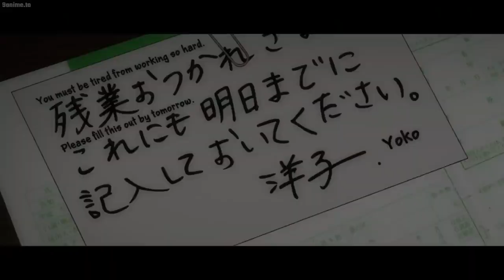When your girlfriend is jealous of you right in the crowd